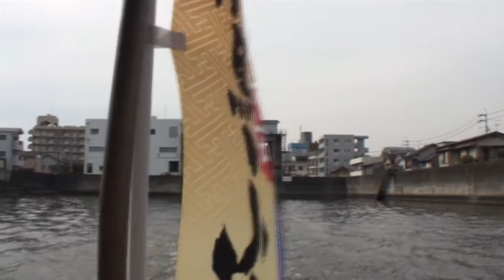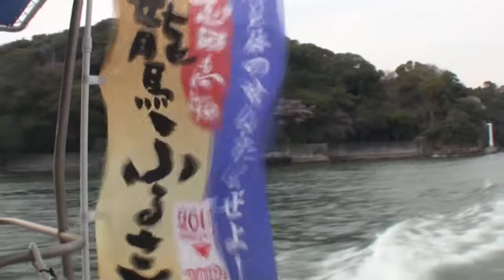ぼくのビデオ日記 桂浜クルージング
月刊ビデオサロン2011年11月号の投稿ビデオコーナーに掲載された作品です。